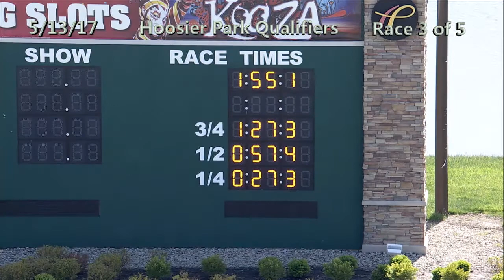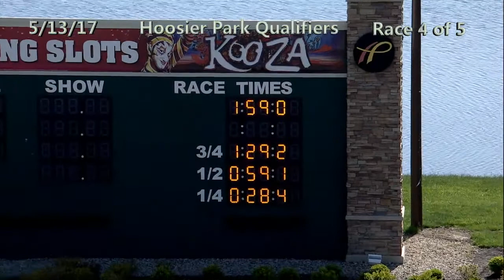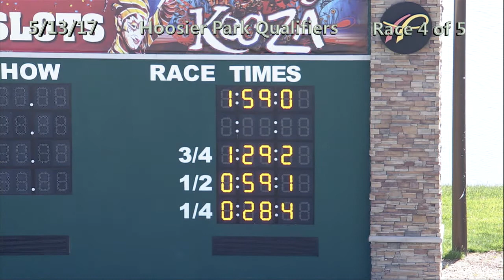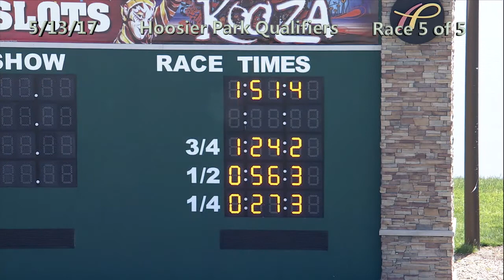HP Qualifiers 5 13 17